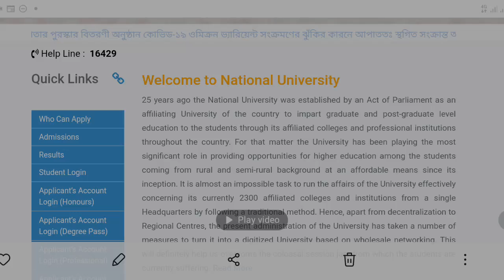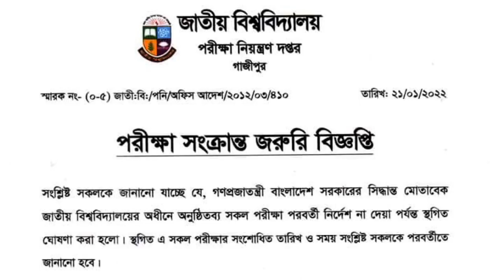জাতীয় বিশ্ববিদ্যালয়ের পরীক্ষা সংক্রান্ত আপডেট | National University Exam Related Update News